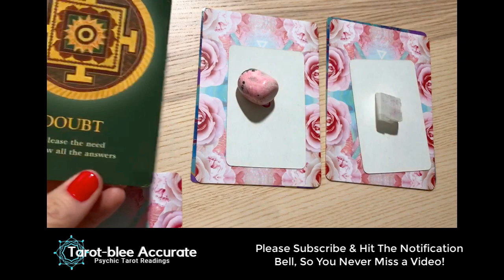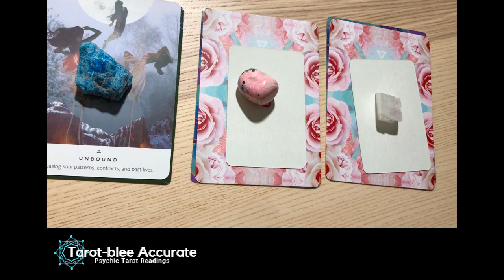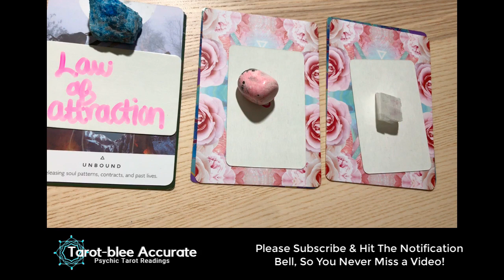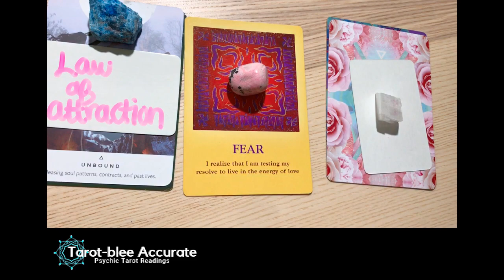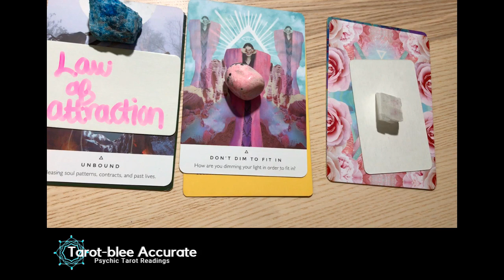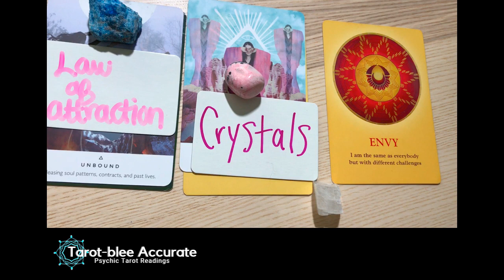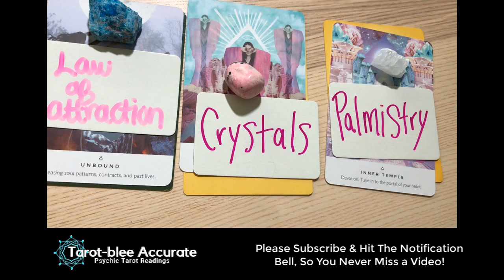Pick A Card Tarot Reading- Wednesday Wisdom- Oct 30 - Nov 5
Private and personal tarot card readings are available in 24 hours or less for as low $10!

Follow on instagram or facebook for fun tarot memes and funny tarot and spirituality related videos!